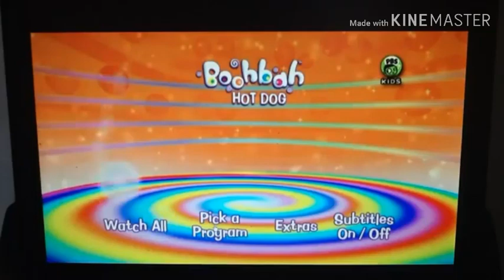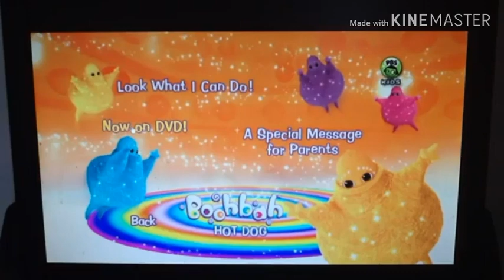Boohbah Hot Dog (2005) DVD Menu Walkthrough